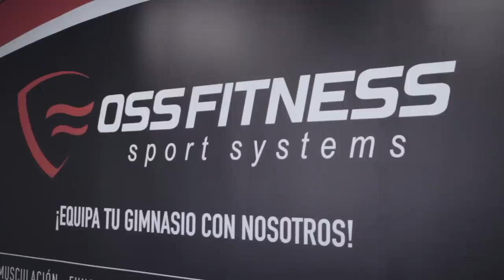¿CARDIO EN AYUNAS?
De un tiempo a esta parte, hacer cardio en ayunas se consideraba el Santo Grial de la pérdida de grasa. Sin embargo, es hora de poner los puntos sobre las íes y aclarar de una vez por todas si es tan beneficioso como se pensaba.